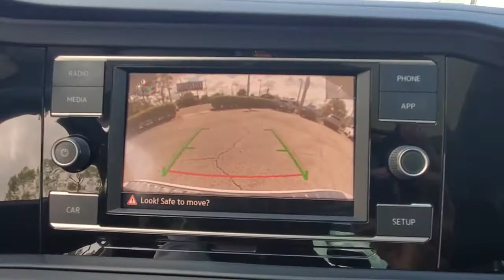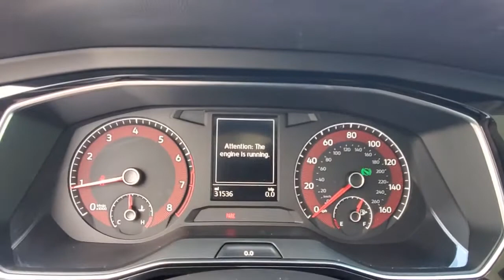2019 Volkswagen Jetta Orlando, Sanford, Kissimmee, Clermont, Winter Park, FL 5222P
Used 2019 Volkswagen Jetta available in Orlando, Florida at Orlando VW South. Servicing the Sanford, Kissimmee, Clermont, Winter Park, FL area.
2019 Volkswagen Jetta 1.4T SE - Stock#: 5222P - VIN#: 3VWC57BU9KM148734

5474 S Orange Blossom Trl